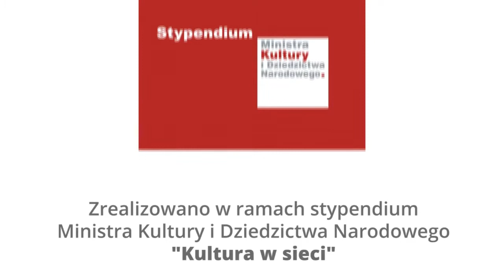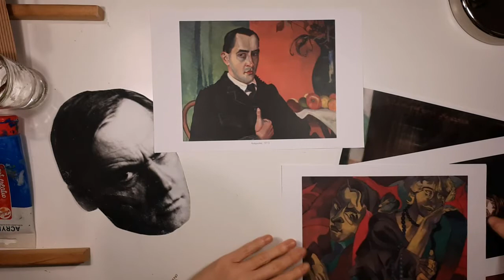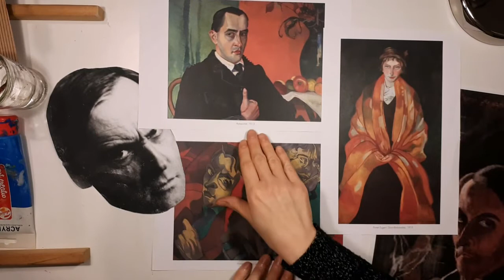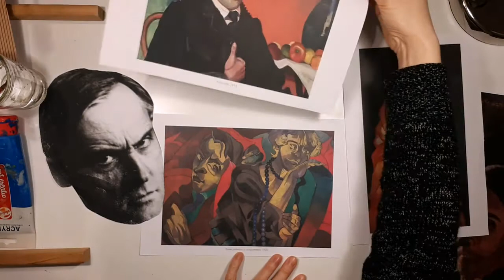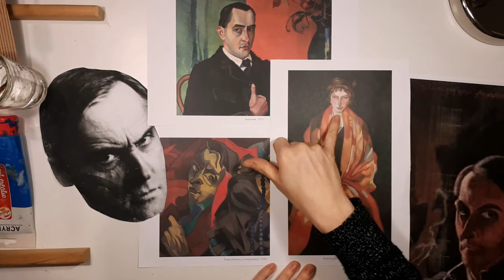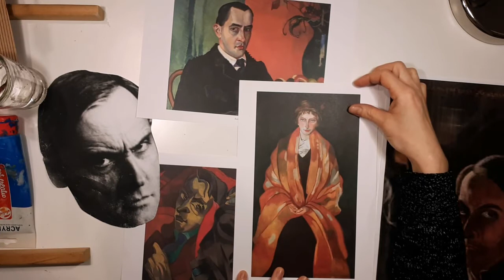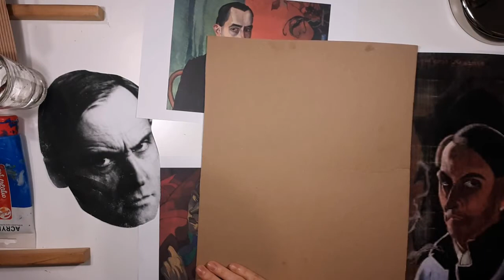Część 19 - Ekspresyjny Pan Witkacy-warsztat plastyczny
Część19 - Ekspresyjny Pan Witkacy-warsztat plastyczny

Wszystkie materiały zrealizowano w ramach programu stypendialnego Ministra Kultury i Dziedzictwa Narodowego - Kultura w sieci